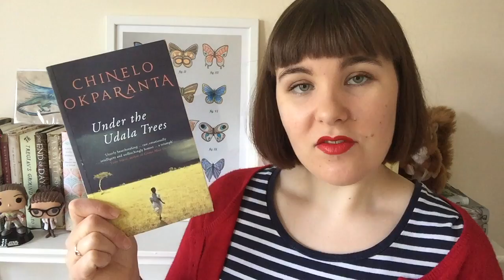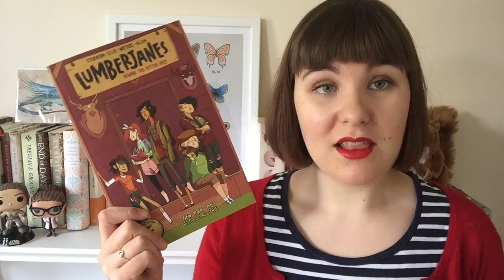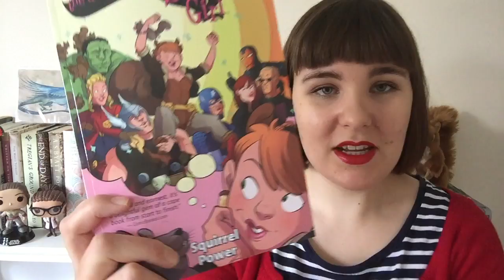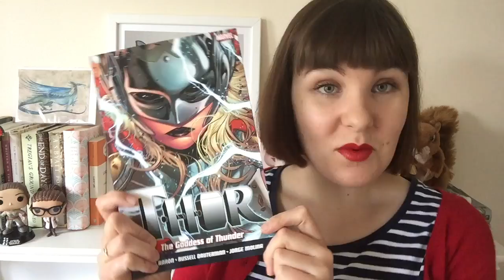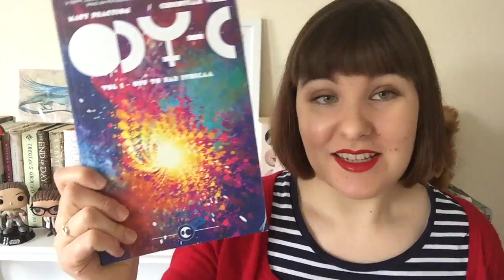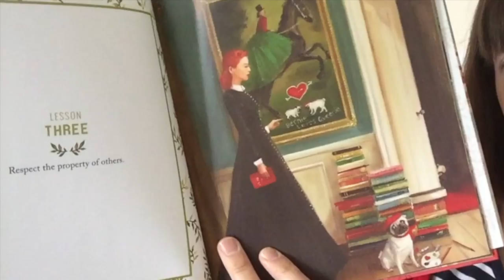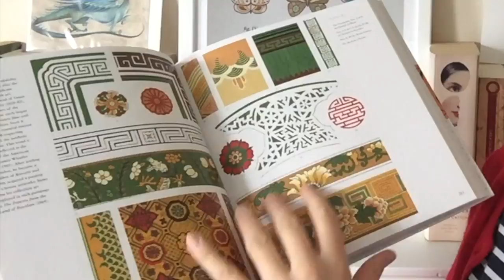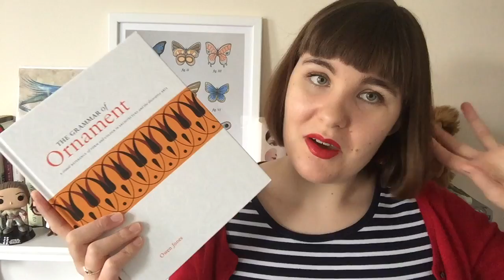February Book Haul Part II | Design books, Graphic Novels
I Call Myself a Feminist by Victoria Pepe (Editor), Rachel Holmes (Editor), Amy Annette (Editor),Martha Mosse (Editor), Alice Stride (Editor)

Lumberjanes by Noelle Stevenson, Grace Ellis, Brooke A. Allen (Illustrator), Maarta Laiho

Thor, Goddess of Thunder by Jason Aaron, Russell Dauterman (Illustrator), Jorge Molina (Illustrator)

Civil War by Mark Millar, Steve McNiven (Illustrator), Dexter Vines (Illustrator), Morry Hollowell (Illustrator)

Miss Moon: Wise Words from a Dog Governess